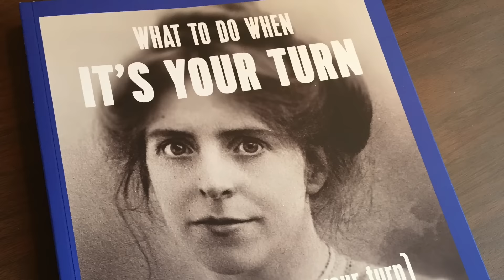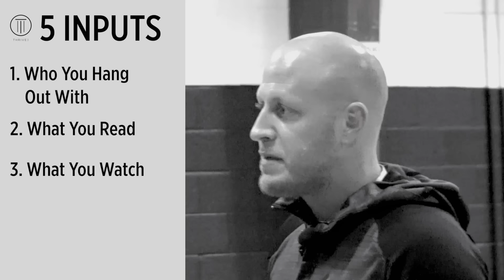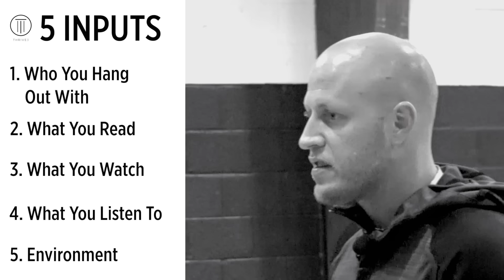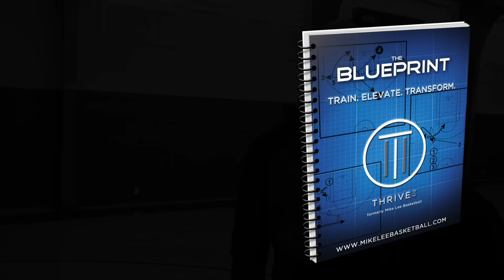[Basketball Motivation] Part II — What Got You Here Won't Get You There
In Part 2 Mike shares the 5 areas of your life you can change right now to start seeing improvements in your game, school and life.

Download the Blueprint, our FREE 220 page training guide!

+ Over 500 Drills
+ 20 Positional Workouts
+ Inspirational Stories to Keep you Motivated